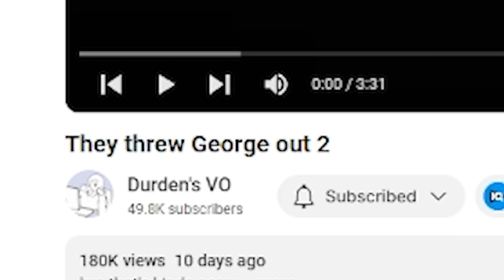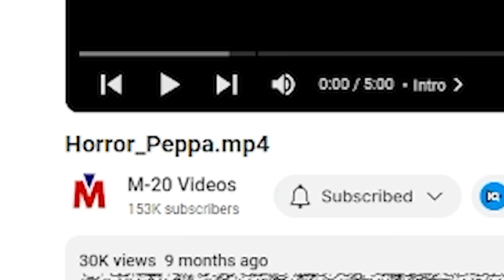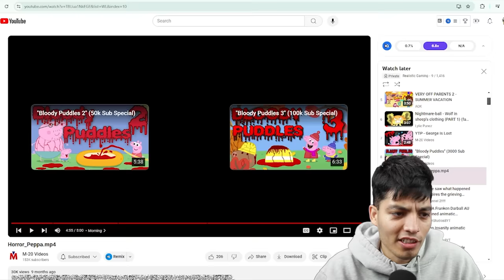Peppa Pig SCARIEST Horror Stories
SCARY Peppa Pig Horror stories on the internet!